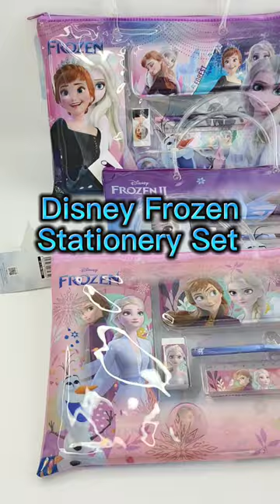Disney Frozen Stationery Set with Document Bag Free!